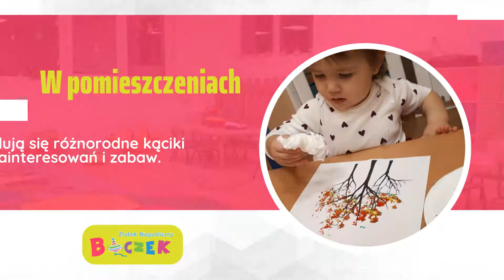Żłobek niepubliczny Ełk Bączek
Zlokalizowany w Ełku żłobek niepubliczny Bączek działa od 2015 roku. W naszej placówce staramy się zapewnić dzieciom, jak najlepsze warunki do rozwoju zarówno poprzez dobranie zajęć i zabaw, jak i pełną opiekę i bezpieczeństwo. Nasze starania wspiera kadra doświadczonych opiekunek dobrze znających kwestie wychowania małych dzieci.

W naszym żłobku przyjmujemy dzieci w wieku od 5 miesięcy do 3 lat. Każde z nich dostaje wyżywienie zgodne z ich wiekiem, respektujemy również należne do ich wieku potrzeby. Posiadamy nowoczesne pomieszczenia z certyfikatami bezpieczeństwa. Nasze sale są przestronne i kolorowe, z odpowiednimi kącikami zainteresowań i zabaw zachęcających dzieci do aktywności.

Zapewniamy zabawy i zajęcia rozwojowe, w tym konstrukcyjno - manipulacyjne, dydaktyczne, tematyczne, rozwijające wyobraźnię, a także autorskie plany zajęć dostosowane do wieku i możliwości, rytmikę, muzykę i wiele innych.